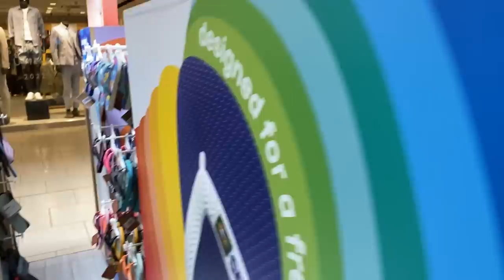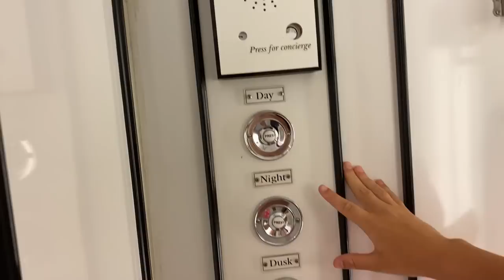HOLIDAY SHOPPING Trying on Bikini's | Rosie McClelland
HOLIDAY SHOPPING Trying on Bikini's!

I’m so excited for you all to hear my new song “Safe In Your Love” it’s out now and ready to download and stream

Rosie McClelland is a singer, actress and lifestyle influencer with a combined social media following of over 2 million. Rosie was first discovered at just 5 years old appearing in a viral YouTube video with her cousin Sophia Grace, she went on to appear on The Ellen DeGeneres show over 30 times with her most recent appearance being her come back to the show in May 2022! At such a young age Rosie won a Kids Choice Award along with hosting on red carpets interviewing for The Grammy’s, MTV VMA and American Music Awards and has soared, from the “Nicki Minaj” moment when she met her live on the Ellen DeGeneres Show 2012. More recently the teen has focused on releasing her very own music ‘Handstand’, ’LaLa’, ’Tik Tok’, ‘GIRLS', ‘Throw It Away’, 'Ready For Love' and her newest 7th single “Safe In Your Love”, Rosie’s singles have earned over 20 million+ streams and views online with more in the pipeline!  Most recently Rosie has guest appeared in the popular BBC show Nova Jones following on from her guest appearance in Nickelodeon’s hit show Sam & Cat, not forgetting her debut to the film world where she starred in her very own movie produced by Warner Home Entertainment “Sophia Grace & Rosie’s Royal Adventure. Aside from all of this Rosie is a typical teenager in high school, she is currently taking her exams and is very excited about graduating, she loves English and hopes one day to publish more books following on from her “New York Times No.2 Best Seller” Book “Tea Time With Sophia Grace & Rosie!